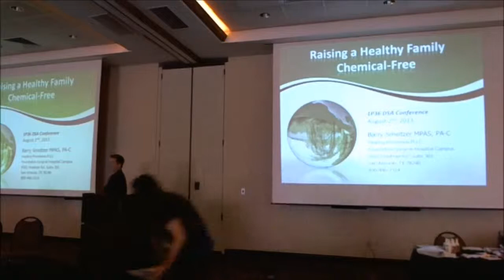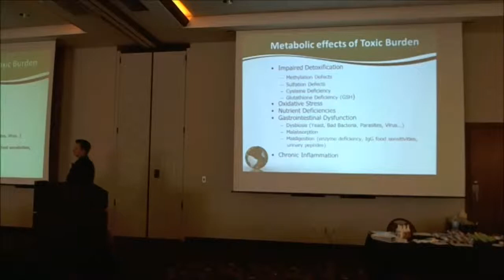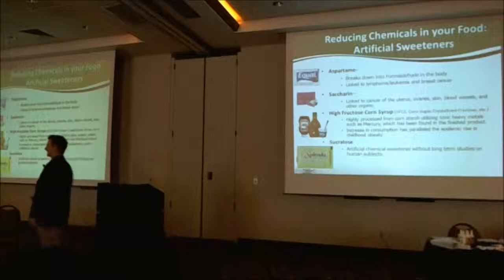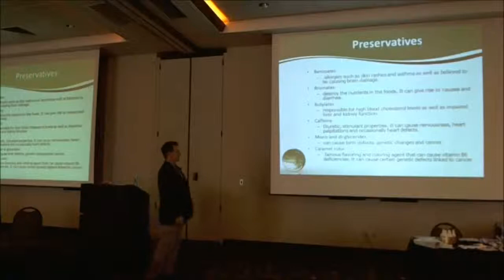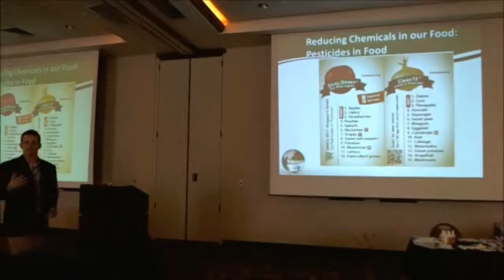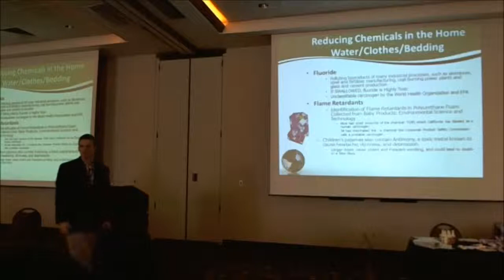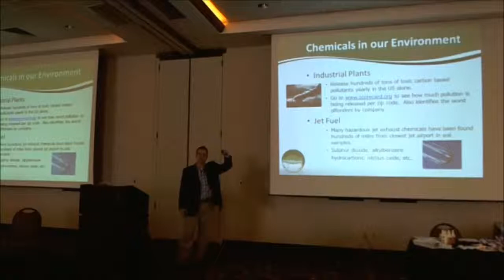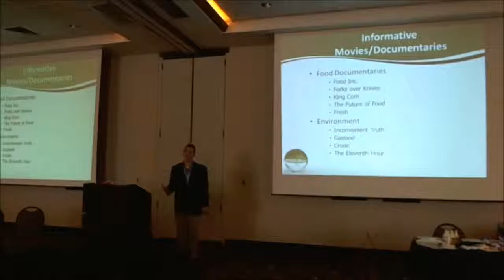1p36 DSA 2013 Conference - Barry Smeltzer - Raising a Healthy Family Chemical Free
Talk given at the 2013 1p36 Deletion Support & Awareness conference in San Antonio, TX on August 2nd, 2013.

Information in this presentation is for educational
purposes only and should not to be taken as specific
medical advice. All medical decisions regarding you or
your child’s health issues should be discussed with your
health care provider

1p36 DSA does not endorse any specific therapy, treatment
or recommendation. This video is only to be used under the
expressed written consent of 1p36 Deletion Support &
Awareness and those giving the presentation.